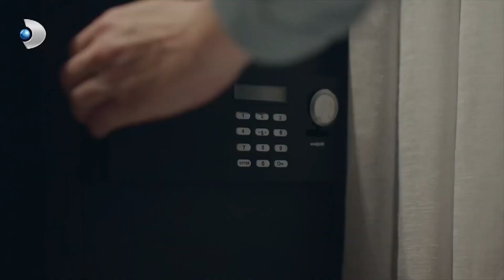Hayır Anne 😨 | Zalim İstanbul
Kanal D ekranlarında yayınlanan Zalim İstanbul dizisinden en özel sahneleri YouTube'dan izleyebilirsiniz.

Yapımcı: Şükrü Avşar
Yönetmen : Cevdet Mercan
Öykü/Senaryo: Sırma Yanık
Görüntü Yönetmeni: Volkan Aslan
Genel Sanat Yönetmeni: Naz Erayda